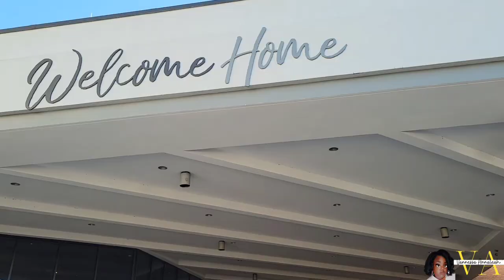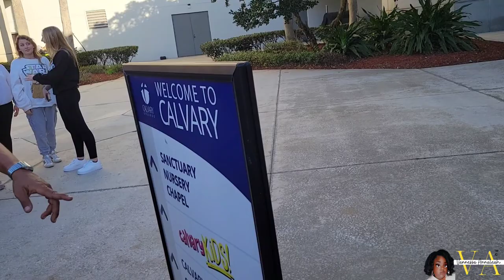THE BEST CONCERT EVER ‼️ LACRAE • ANDY MINEO • TADASHII • TRIP LEE • WANDE IN THE BUILDING | VLOG‼️